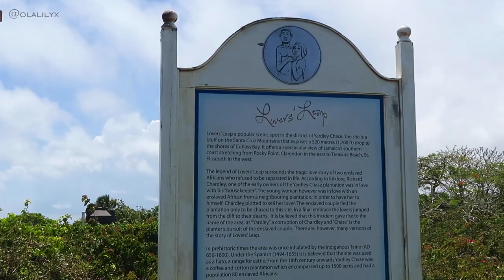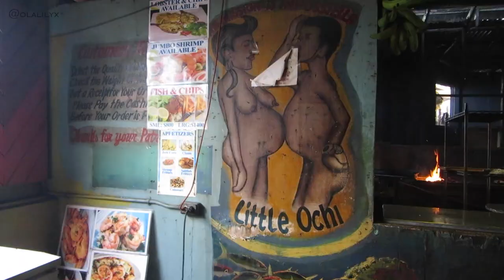Lovers Leap, St Elizabeth & Little Ochie Restaurant, Alligator Pond Mandeville Jamaica VLOG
Where Sea Meets Sky - Lovers' Leap, Jamaica & Little Ochie Seafood Restaurant and Bar - St Elizabeth, Alligator Pond, Mandeville. JAMAICA VLOG 2017. Top Tourist Attractions in St Elizabeth, Jamaica, The Caribbean.

- Clear Blue Sea & White Beaches in Jamaica
- Las Vegas Cafe, Rainy Season in Jamaica
- Arriving to Jamaica, Santa Cruz, St Elizabeth

INSTAGRAM: Follow me at: olalilyx

THANK YOU, LOVE Y'ALL  - Ola Lily x